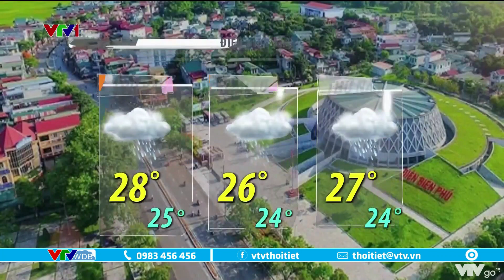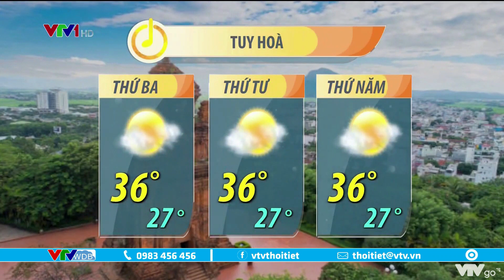Bản tin thời tiết 6h15 - 13/06/2022: Bắc Bộ từ chiều tối, đêm nay mưa lớn | VTVWDB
Bản tin thời tiết 6h15 ngày 13/06/2022 với nội dung: Bắc Bộ từ chiều tối, đêm nay mưa lớn, cảnh báo lũ quét và sạt lở đất vùng núi. Đồng Bằng Bắc Bộ trưa, chiều nay nắng nóng. Trung Bộ nắng nóng. Tây Nguyên, Nam Bộ nắng đến 15h chiều, sau đó chuyển mưa giông.